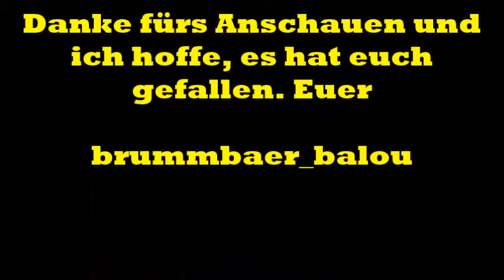RC 1:10, Scammell Explorer 6x6, 1.Testfahrt auf Kies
Den Scammell Explorer 6x6 im Maßstab 1:10 habe ich selbst in Handarbeit gebaut. Achsen und 2-Gang Getriebe ist von CROSS-RC vom KC6. Das Modell gibts im Handel nicht zu kaufen.